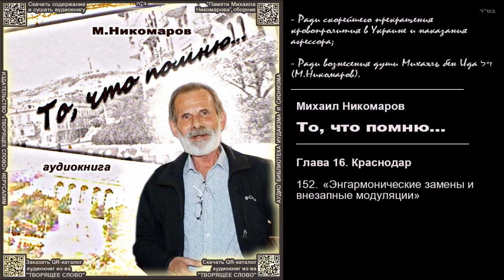152. «Энгармонические замены и внезапные модуляции» \ Михаил Никомаров. «То, что помню...» \ аудиокн